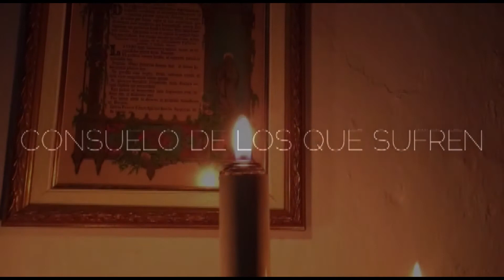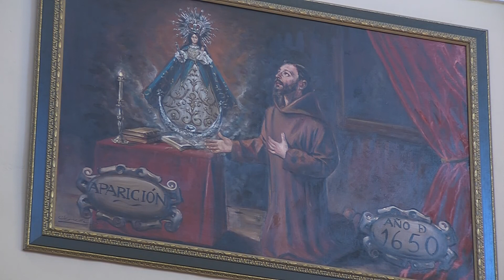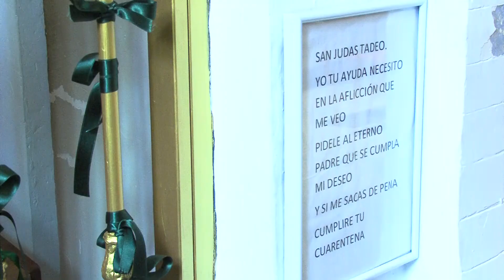Rezo del Santo Rosario a Nuestra Patrona, la Purísima Concepción.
Rezo del Santo Rosario a Nuestra Patrona, la Purísima Concepción. Todos los días a las 20:30 h. en Grupo Comunica